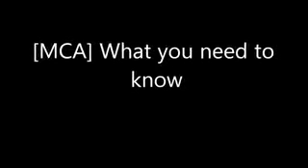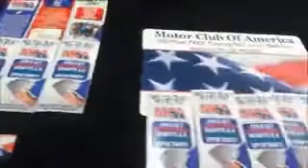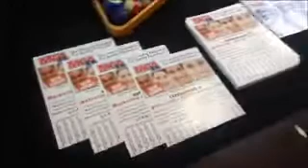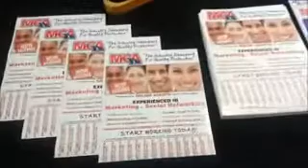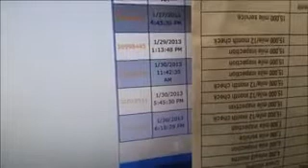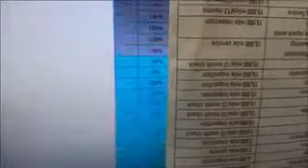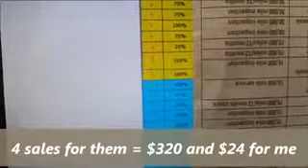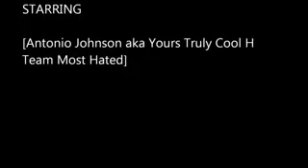fadedholysoldier MCA what you need to know before you sign up! Real truth!